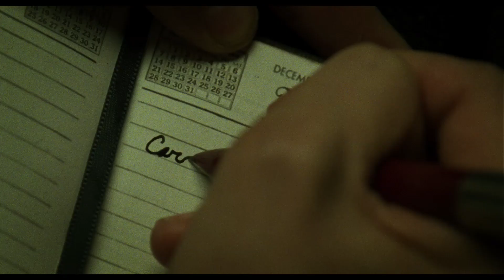Carol film Trailer: Curacao IFFR 2016 (NL sub)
English
Director Todd Haynes returns to the 1950s he last masterfully brought to life in Far from Heaven. This time around, he tackles the adaptation of Patricia Highsmith’s novel The Price of Salt (1952). Carol tells the story of the unexpected affair between two women of different ages and social classes. Therese is a young woman in her early twenties. She meets Carol, a seductive older woman, at her job in the doll department of a department store. Carol has a daughter and is separated from her husband. When he finds out about the two women, he presents Carol with an impossible dilemma.
Cameraman Ed Lachman filmed everything in Super-16, creating a dreamy realism that is augmented by the fabulous sets and costumes. Together they make the 1950s look beautiful, yet ominous. Cate Blanchett provides a magnificent performance as the ostensibly controlled Carol who is torn apart on the inside, and Rooney Mara plays the somewhat naive Therese. Both were nominated for an Oscar.

Nederlands
Regisseur Todd Haynes keert terug naar de jaren vijftig, die hij eerder meesterlijk tot leven wekte in Far from Heaven. Ditmaal met de verfilming van Patricia Highsmiths roman The Price of Salt (1952). Carol vertelt over de onverwachte liefdesaffaire tussen twee vrouwen van verschillende leeftijden en uit verschillende sociale milieus. Therese is een jonge vrouw van begin twintig. Op haar baantje op de poppenafdeling van een warenhuis ontmoet ze Carol, een verleidelijke, wat oudere vrouw. Carol heeft een dochtertje en leeft gescheiden van haar man. Als hij achter de relatie van de twee vrouwen komt, zet hij Carol voor een onmogelijke keuze.
Het camerawerk van Ed Lachman, die alles in super-16mm filmde, ademt een dromerig realisme, geholpen door uitmuntende decors en kostuums. Samen verbeelden ze de jaren vijftig even oogstrelend als beklemmend. Cate Blanchett, sterk als de ogenschijnlijk beheerste Carol die van binnen kapotgaat, en Rooney Mara, als de wat naïeve Therese, werden beiden voor hun spel genomineerd voor een Oscar.